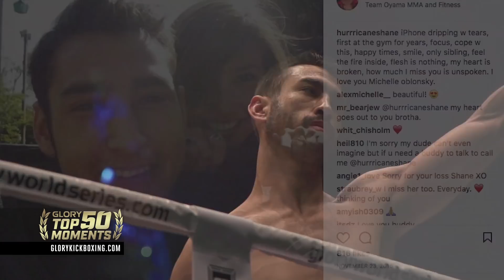Top 50 GLORY Moments: #48 Shane Oblonsky Dedication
As we countdown to GLORY 50 Chicago, we'll revisit the top 50 GLORY moments leading up to the historic 50th event. In today's moment #48,  Shane Oblonsky pays tribute to his sister who passed away leading up to Shane's fight at GLORY 26 Amsterdam.